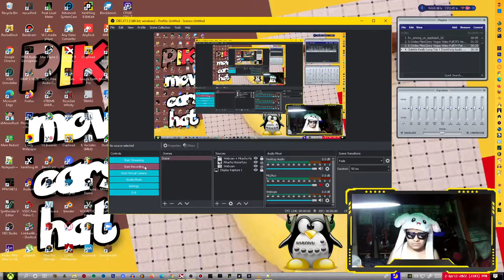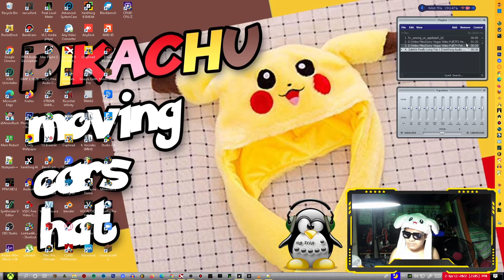2023 Pikachu Hatsune Miku Skittles Rabbit Moving Ears Hat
OBS Studio